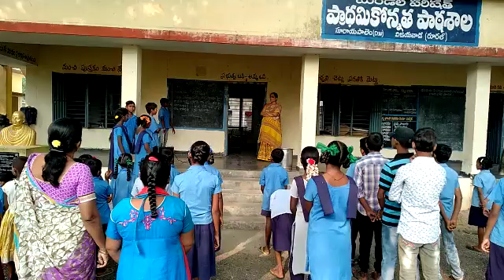Bhasha sangam,Mpups,D/w,Soorayapalem,10/12/18.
Marathi